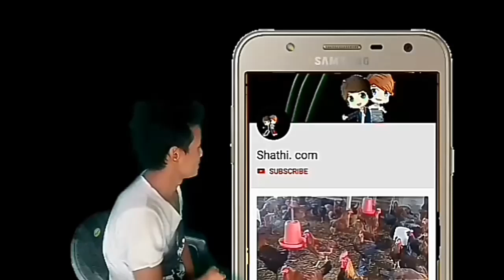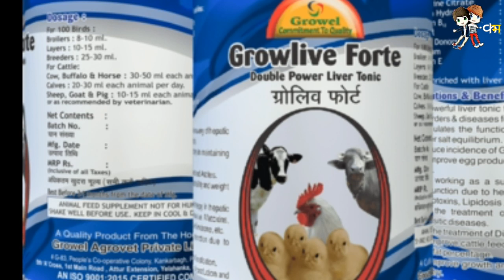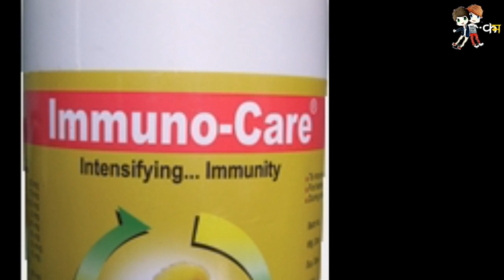बर्खामा कुखुरालाई धेरै लाग्ने टक्सिन रोगको बारेमा जान्नैपर्ने कुराहरु/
दिपेन्द्र 'अश्रुमाली'